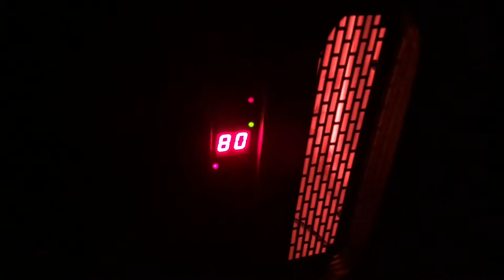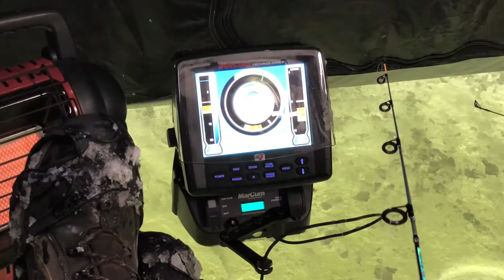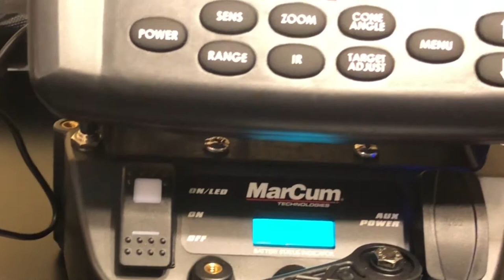Ice Fishing ‘17 using new Gear +Van Camp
Getting out to test new Marcum LX7, 8” Kdrill and Clam auger plate. All while doing a mini van camp.
2:30 problem with drill or switch, not impressed with the Milwaukee 4.0 ah batteries in this cold 2 degree weather. K drill wanted to “catch” or bind right before going through. Marcum worked flawlessly !